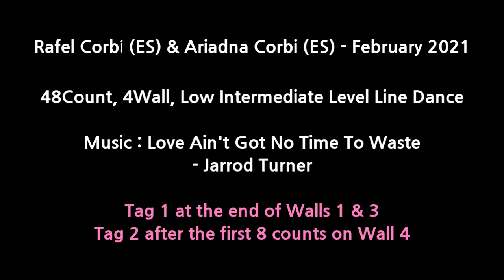No Time To Waste Line Dance (Count) - Low Intermediate Level Line Dance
Choreographer : Rafel Corbí (ES) & Ariadna Corbi (ES) - February 2021
48Count, 4Wall, Low Intermediate Level Line Dance
Music : Love Ain't Got No Time To Waste - Jarrod Turner
Tag 1 at the end of Walls 1 & 3, Tag 2 after the first 8 counts on Wall 4

* 토요동호회 (Enjoyfriends)
* 강사입문트레이닝반
* 자격증반